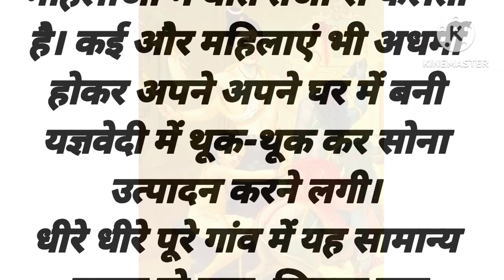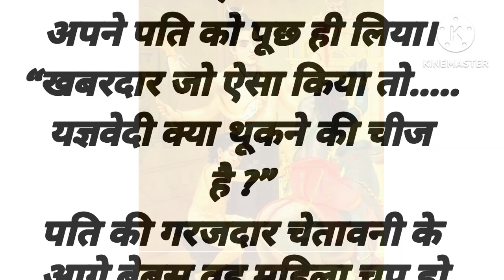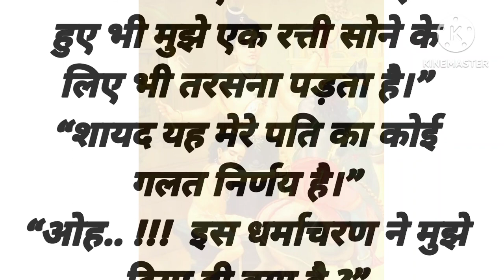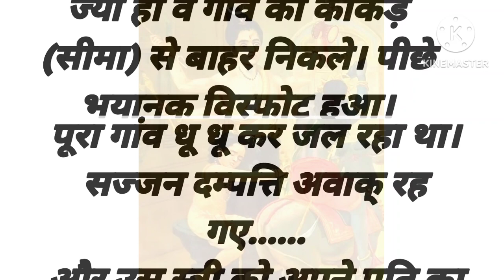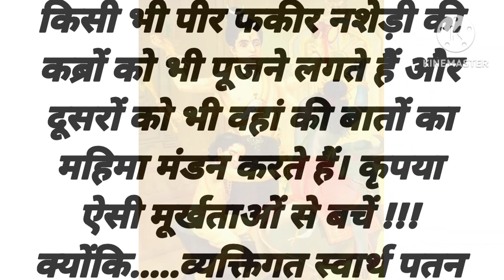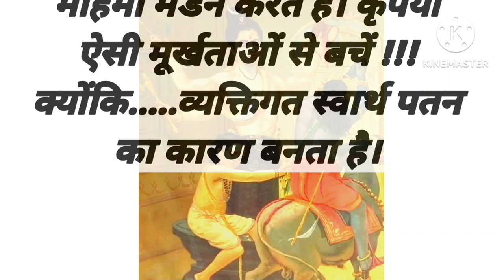पाप पुण्य का लेखा जोखा ll pap punye ka lekha jokha ll suvicharstory ll motivational story ll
पाप पुण्य का लेखा जोखा । शिक्षाप्रद कहानी
dard bhari stories
haniya voice
sachi- kahani
# Hindikahani
# Hindistorise
# shikhdenewalikahani# kedwasach# moralstoryhaniyavoicemotivational story# lessonablestory# lessonavalehindi storyhindi storiesmoral storieshindi kahanistories in hindihindi kahaniyanstory in hindi,kahaniya in hindi,hindi moral stories#moral stories in hindibedtime stories#new stories#latest stories#koo koo tv hindi story#moral kahani#